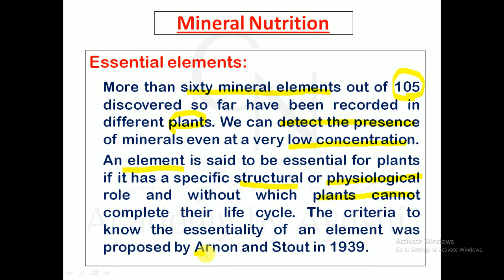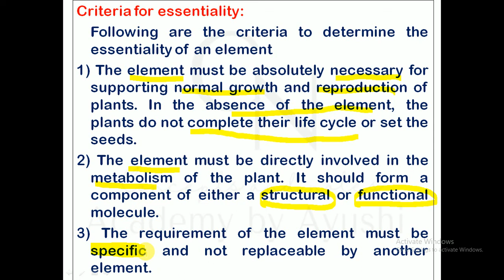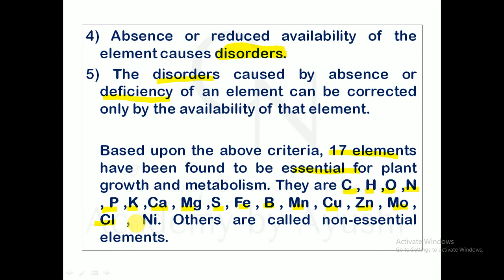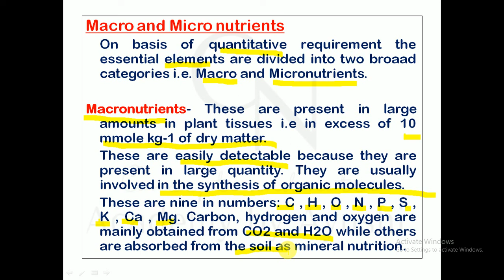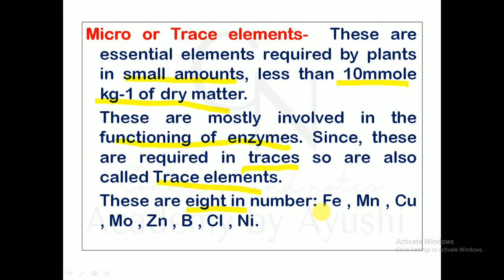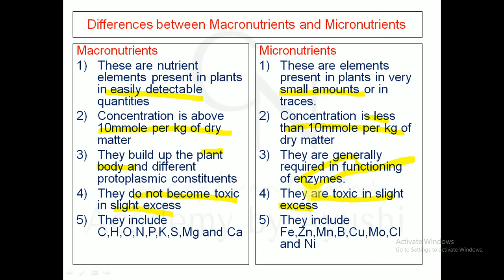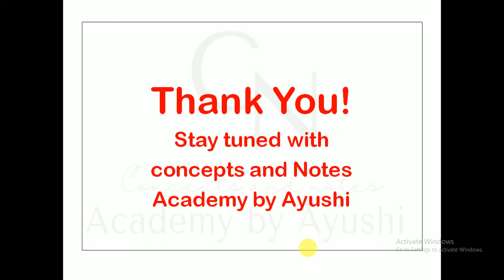Mineral Nutrition || Essential & nonessential || Macro & micro elements || Criteria of essentiality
Hello students
Welcome to the class
In this class i have explained about the topic Mineral nutrition, criteria of essentiality, Essential and non essential elements, macro and micronutrients with proper notes in PPT.
This is the 12th lecture of unit Plant Physiology.
I have already covered the topic Diffusion: its important characters and Factors affecting rate of diffusion, Osmosis, water potential and its component, solute potential and pressure potential, Hypotonic hypertonic and isotonic solution, Plasmolysis, stages of plasmolysis and deplasmolysis, Process of Imbibition, its important features and Diffusion pressure deficit and suction pressure, Water absorption by plants, Apoplast pathway and Symplast pathway, transport of water in plants, Active and Passive transport, Concept of root pressure, Transpiration pull, Dixon and jolly model and factors affecting water absorption, Guttation, Transpiration, Types of Transpiration, Significance of Transpiration, Factors affecting transpiration, structure of stomata, mechanism of opening and closing of stomata, potassium pump theory .
 Many more lectures of this unit will be covered like:
  Transpiration and significance, factors affecting transpiration, Mechanism of stomatal opening and closing, Mineral nutrition, Essential elements: Macro and Micronutrients, criteria of essentiality of elements, role of essential elements, mineral deficiency symptoms, Transport of Ions across cell membranes, Active and passive transport, Carriers, channels, pumps, Translocation in plants, composition of phloem sap, girdling experiment, pressure flow model, Phloem loading and unloading, Respiration: ATP- The biological currency, Redox potential, aerobic and anaerobic respiration, oxidative phosphorylation, electron transport system, Pentose phosphate pathway, fermentation, R.Q, factors affecting respiration, Photosynthesis, Photosynthetic pigments, mechanism of photosynthesis, light phase(excitation of chlorophyll, ATP and NADPH formation, PSI and PS II) Dark phase, path of carbon in C3 plants (C3 cycle), C4 plants(C4 cycle) CAM Pathway, photorespiration, factors affecting rate of photosynthesis.

This channel will cover all the topics from following Units
Morphogenesis
Plant Physiology
Biochemistry
 Ecology
 Biostatistics
Economic Botany
 Taxonomy
Plant Anatomy
 Embryology
 Cytogenetics
 Plant Breeding
 Biotechnology
 Algae
Fungi
Bacteria/ Virus/ Lichen
Bryophyta
Pteridophyta
Gymnosperms
Thanks!!